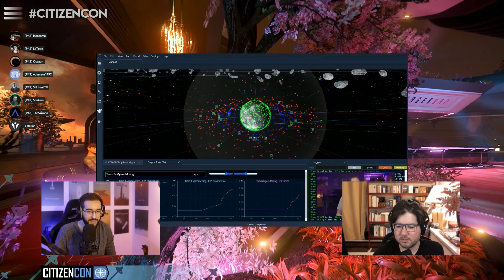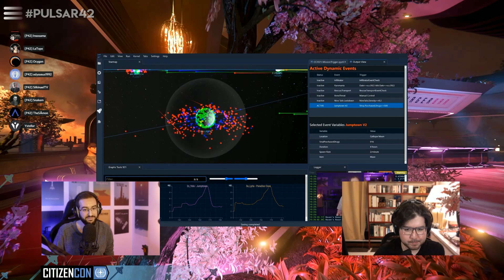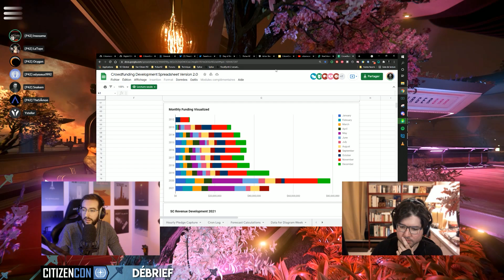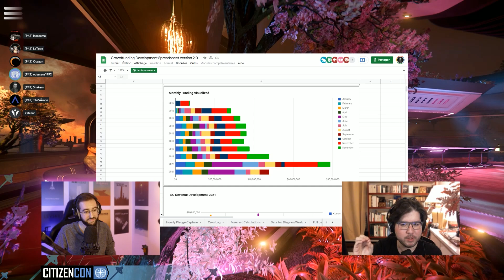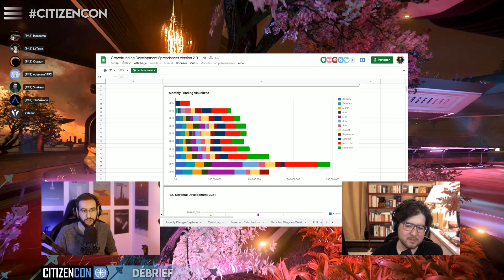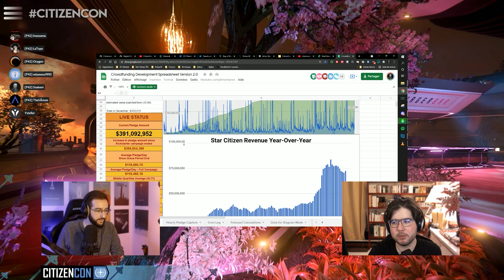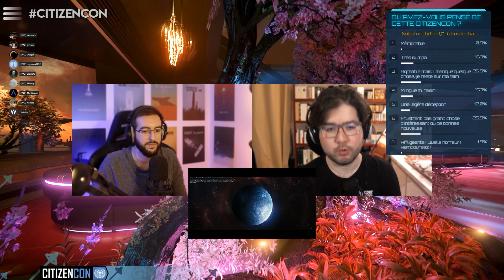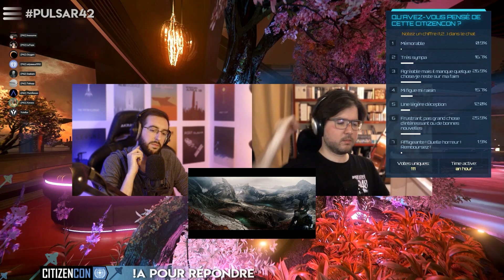Quelle est l'utilité d'une CitizenCon aujourd'hui ?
Avec un format qui interroge et sa place sur le calendrier annuel, quelle utilité a la CitizenCon pour le public, la communauté, les finances ? Qu'en est-il des absents ? Squadron 42, Theaters of War, ou même la partie sur le lore ? Quels sont vos ressentis pour finir ?

► Intervenants :
Odysseus (co-présentateur) , Xanass, Insosama, Silkinael, @Stanbatros, Thesamon, Skypray, Darnn, Cybninja, Teliopp, @MaxFlyGaming, Ystellar

Merci à nos modérateurs !

► Timecodes :

00:00 • Intro
00:10 • Utilité d'une CitizenCon, impacte sur les finances
11:55 • SQ42, TOW, le Lore et vos ressentis !

► Musique séquences :
Finale - de Eveningland

► Liens :

Rejoignez-nous !

Suivez-nous !